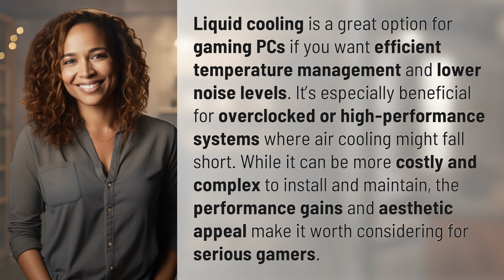Is liquid cooling worth it for gaming PCs?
Liquid Cooling: Is It Worth It for Gaming PCs? 👉 Liquid Cooling Benefits 👉 Discover the advantages of liquid cooling for gaming PCs, including improved temperature management, lower noise levels, and enhanced performance for serious gamers.

Laura S. Harris (2024, May 24.) Is liquid cooling worth it for gaming PCs?
    🌐 AskAbout.video